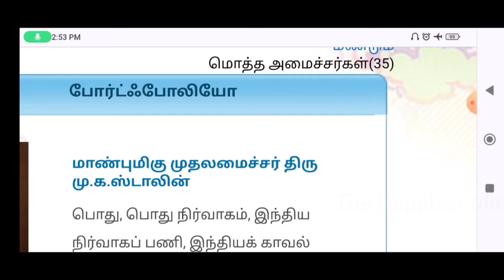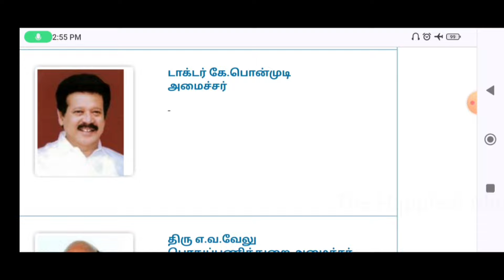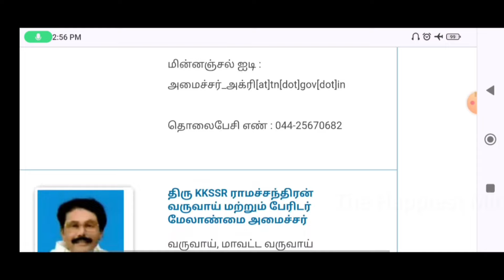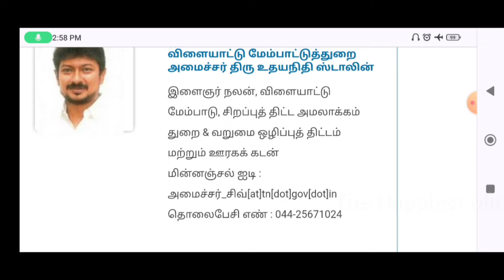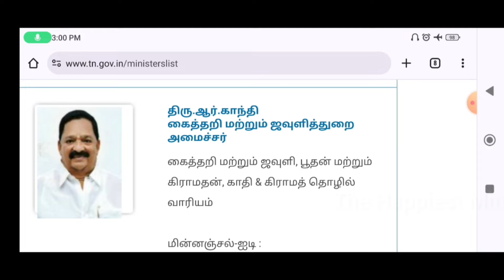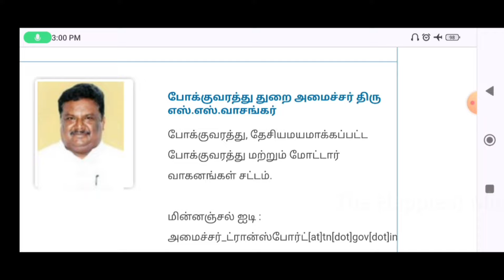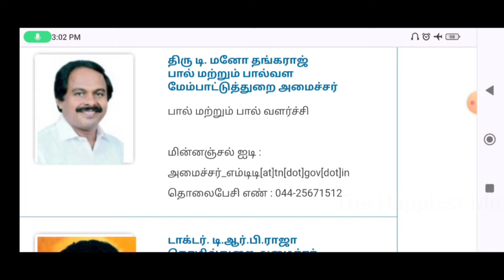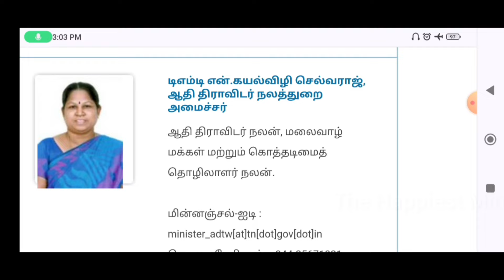Cooperative Bank Important Interview Questions | நேர்காணலில் கேட்கப்படும் முக்கியமான கேள்விகள்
Cooperative Bank Important Interview Questions
நேர்காணலில் கேட்கப்படும் முக்கியமான கேள்விகள்
cooperative bank exam preparation
நேர்காணலில் கேட்கப்படும் அமைச்சரவை பட்டியல் கேள்விகள்
Interview Questions about tamilnadu minister council
How to Success in Cooperative Interview in tamil
How to WIN in Cooperative Interview
TN DRB Cooperative Bank Interview Questions
TamilNadu DRB Cooperative Bank Sample Interview Questions
TamilNadu Cooperative Bank Sample Interview Questions

தமிழ்நாடு கூட்டுறவு வங்கி நேர்காணல் கேள்விகள் in tamil
DRB INTERVIEW QUESTIONS
கூட்டுறவு வங்கி தேர்வுக்கான வினா விடைகள்

NEXT UPDATE ABOUT Central CoOperative Banks and State CoOperative Banks
NEW VACANCY DETAILS about bank
NEW VACANCY DETAILS about bank 2024
what to do next in bank exam
Tamil nadu cooperative bank details
New cooperative bank vacancy detais

When is next online class getting started

DCB Notification
DCCB Notification
DCC Bank Cooperative exam
DRB exam notification
Coimbatore District Central Cooperative Bank
TN Cooperative Bank Exam Preparation
SRB Cooperative Bank Exam Preparation
Cooperative society requirement 2024
District Cooperation notification
DCB UPDATE
Cooperative bank exam Questions and answers
மத்திய கூட்டுறவு வங்கி வேலைவாய்ப்பு தொடர்பான புதிய தகவல் | ASSISTANT | JUNIOR ASSISTANT
cooperative bank exam latest news
cooperative important question
cooperative bank new notification in tamil
DCB & SRB EXAM PREPARATION
How to prepare for DCCB exam
How to prepare for DCB exam
How to prepare for SRB exam
important Cooperative Credit and Banking one word for bank exam
Top interview questions from Cooperative Credit and Banking one word for bank exam
கூட்டுறவுத்துறை வங்கி  மற்றும் கூட்டுறவு சங்கங்களின் உதவியாளர் பணியிடத்திற்கான போட்டித்தேர்வு  2024
2024 Government Job vacancy details